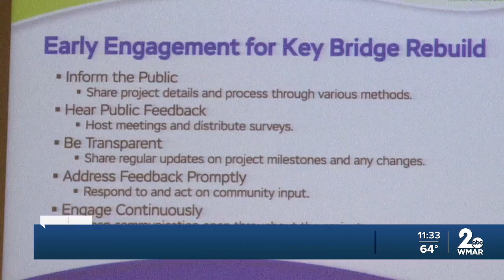MDTA hosts Key Bridge meeting in Turner Station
People who live and work in Turner Station, which is the closest neighborhood to where the Key Bridge was, came out Monday night to hear about plans for the future.  Renwick Glen has lived in Turner Station all his life, that's 62 years. And he clearly remembers when the DALI hit the Key Bridge on March 26.  “When the bridge collapsed, it shook the whole neighborhood,” he says. “So, any explosions out there affects the infrastructure of this community.”